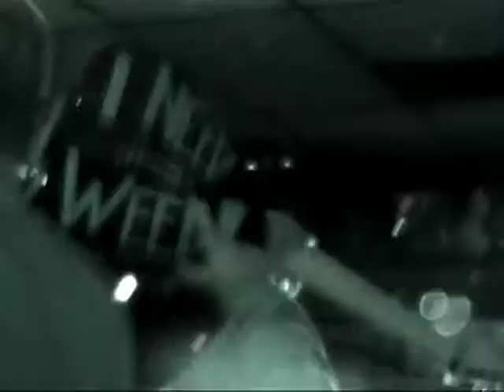Planetary Depravity-Suffokate 3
Suffokate playing with Dying Fetus and The Faceless.